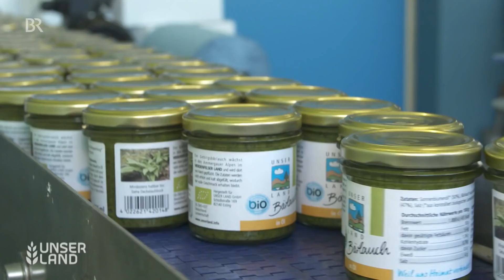Saison-Start in den Ammergauer Alpen: Gebirgsbärlauch ernten mit viel Geschick | Unser Land | BR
Im Tal ist die Bärlauch-Saison fast vorbei. In den Ammergauer Alpen startet sie gerade erst. Dort wird der Gebirgsbärlauch mit viel Geschick geerntet. Die Firma Georg Thalhammer beschäftigt elf rumänische Saisonarbeiter, die den Gebirgsbärlauch auf 1.200 Metern Höhe sammeln. Sie müssen gut aufpassen, es ist steil und steinig. Wenn es regnet, ist es rutschig. Außerdem herrscht Steinschlag-Gefahr.

Der Gebirgsbärlauch, der hier auf den Flächen der Bayerischen Staatsforsten geerntet wird, kommt für die Marke UNSER LAND ins Glas. Rund 800 kg werden nun nach Steinfeld in den unterfränkischen Landkreis Main-Spessart zur Verarbeitung gebracht. Das sind 400 Kilometer - regional verarbeitet ist der Gebirgsbärlauch damit nicht.
In Steinfeld wird der Bärlauch zunächst angewelkt, um ihn besser konservieren zu können. Die Endprodukte sind Bärlauch in Öl und Bärlauchpesto mit Haselnüssen.